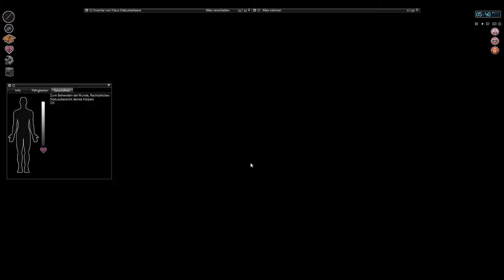Wir brauchen eine normale Säge - Project Zomboid S01/004 - Let´s Play | German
Das Spiel

Project Zomboid ist ein Map basiertes, 2D-Zombie-Survival Spiel, bei welchem nicht nur das Töten von Zombies zum Überleben notwendig ist. Vielmehr geht es in Project Zomboid darum, ein Haus zu finden, sich zu verbarrikadieren und tagsüber auf Nahrungssuche zu gehen um in der Nacht nicht zu verhungern. Neben der Möglichkeit Sachen im Herd oder in der Mikrowelle zu erhitzen oder im Kühlschrank kühl zu lagern, habt ihr die Möglichkeit mit den unterschiedlichsten Waffen und Werkzeugen euer Überleben zu sichern. Von Fenster einschlagen und Vorhang zuziehen bis hin zu Obst und Gemüse anpflanzen, um über lange Sicht mit Nahrung versorgt zu sein, birgt das Spiel jede Menge Spaß und Spannung. Nun ist es an dir! Wie sehen deine letzten Tage auf dieser Welt aus?

Kommentiertes Gameplay des Spiels Project Zomboid aus dem Hause The Indie Stone .